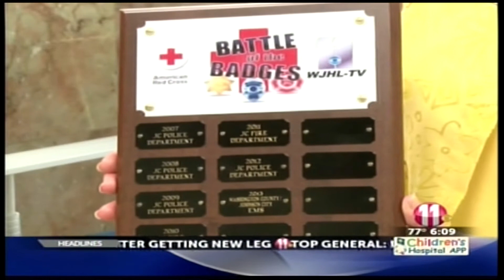WJHL Battle of the Badges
This is WJHL's entry in the 2015 TN AP awards for Best Public Affairs